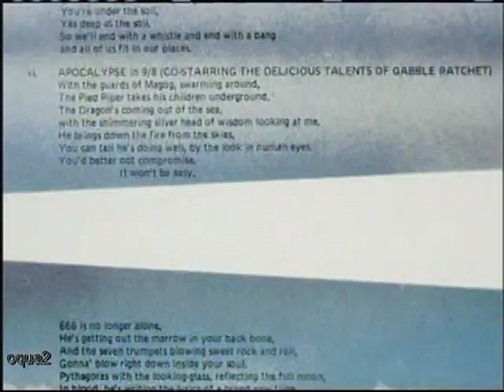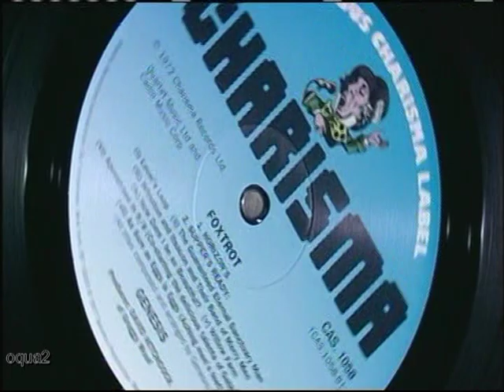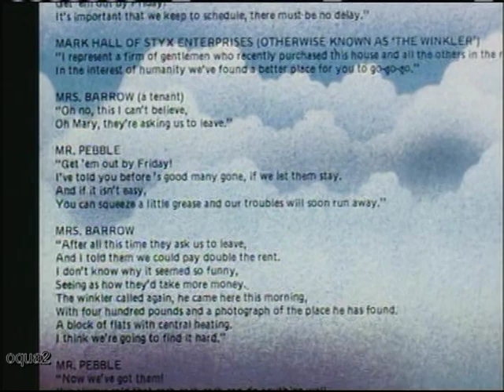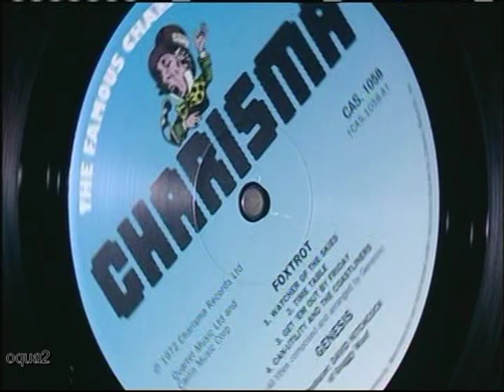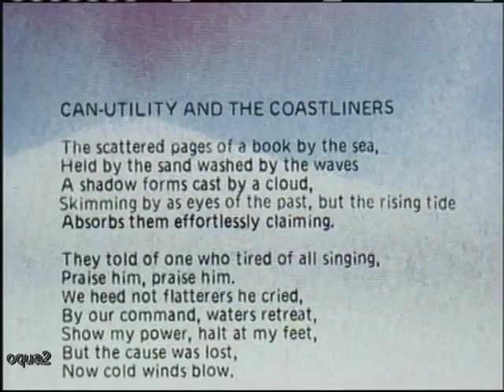Genesis on Foxtrot Complete Interview 2 of 3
From the Genesis Box Set 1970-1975. This is the 2007 Reissues Interview conducted with band members Peter Gabriel, Tony Banks, Mike Rutherford, Phil Collins, and Steve Hackett.

Foxtrot
Watcher Of The Skies
Time Table
Get' em Out By Friday
Can-Utility And The Coastliners
Supper's Ready